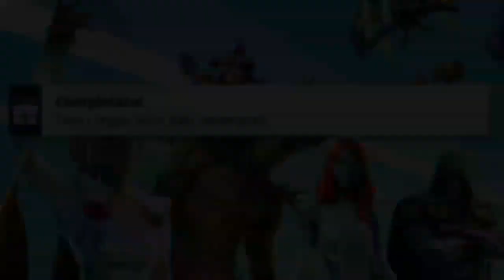COME OTTENERE TUTTI GLI STILI SEGRETI DELLE SKIN STAGIONE 5 FORTNITE! (ZAFFIRO, TOPAZIO, PUNTO ZERO)